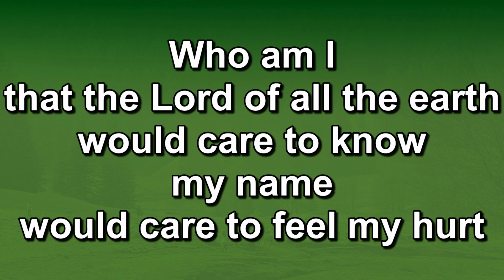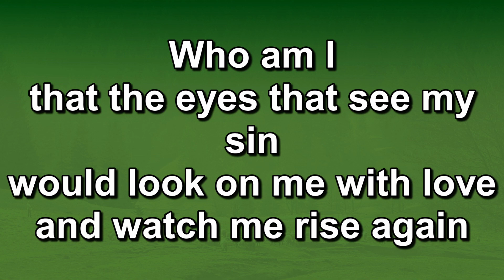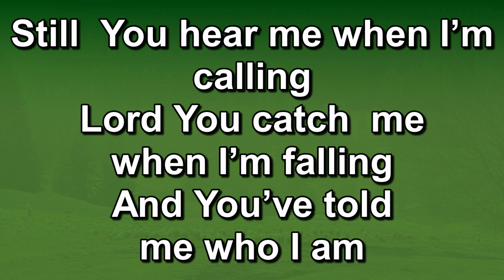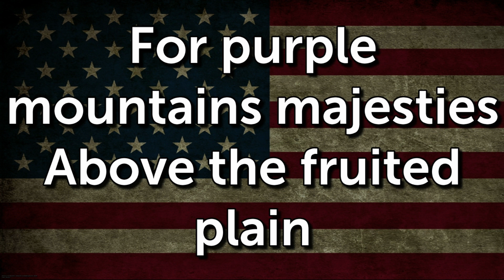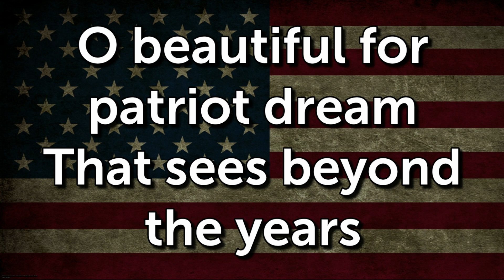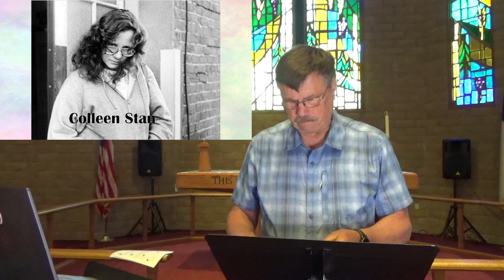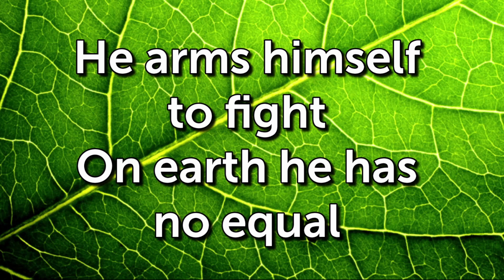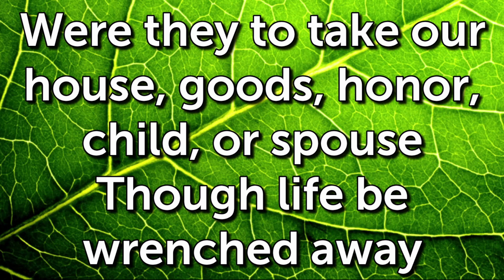Worship Service | July 2, 2023